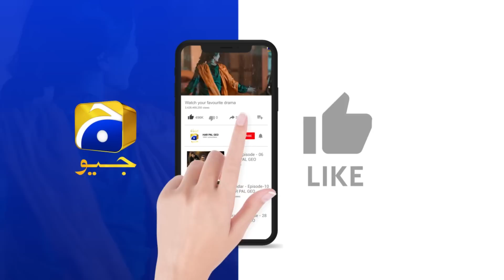Recap Grift Episode 106 - 5th April 2023 - HAR PAL GEO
Written By: Erum Wasi & Saima Wasi
Directed By: Saleem Ghanchi
Produced By: Abdullah Kadwani & Asad Qureshi
Production House: 7th Sky Entertainment